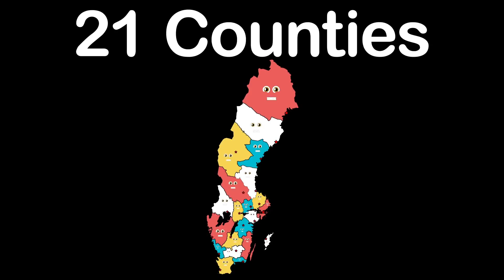Explore The Coldest Countries In The World! | Geography Songs For Kids | KLT Geography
Do you know which countries experience the coldest temperatures?

Let's Explore The Coldest Countries In The World! | Geography Songs For Kids | KLT Geography